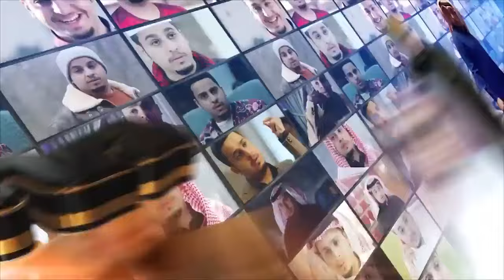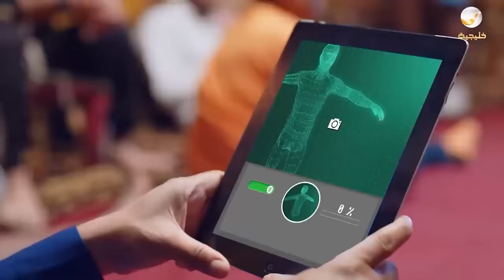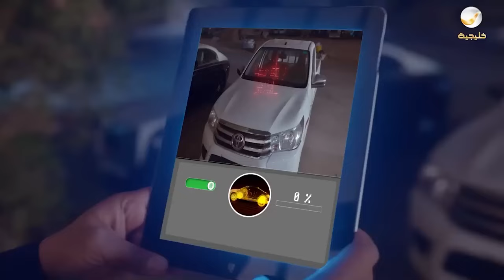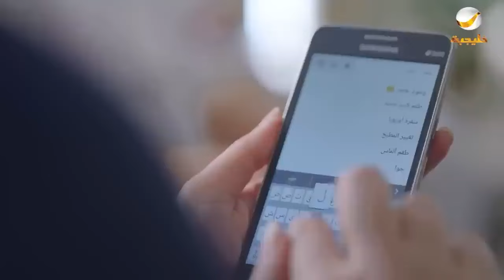حلقات مجمعة من مسلسل شباب البومب الحلقة 62